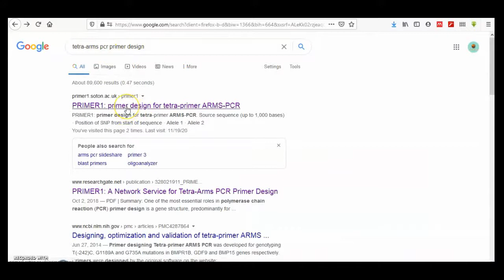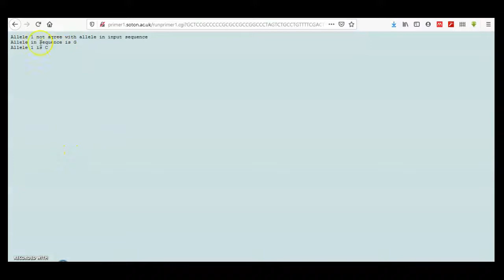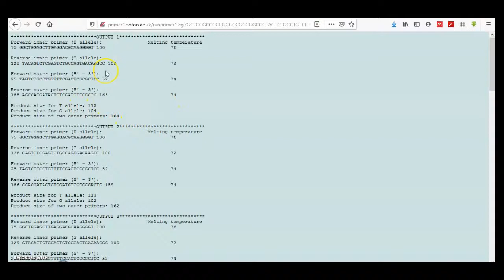Primer Design For ARMS PCR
ARMS-PCR

ARMS-PCR (Amplification-Refractory Mutation System PCR)
The allele-specific PCR also called as an ARMS- PCR (amplification refractory mutation system) or PASA (PCR amplification of specific alleles) or AS-PCR used to detect the SNPs.
More specifically, it is adopted to detect the known SNPs (single nucleotide polymorphism), however, we cannot identify new mutations by ARMS-PCR.
Kary Mullis described the technique of in vitro amplification in the year 1983. After a few years of the discovery of the actual PCR technique, C. R. Newton and coworkers discovered the ARMS-PCR or allele-specific PCR technique.